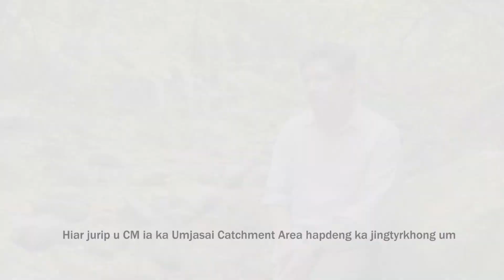Hiar jurip u CM ia ka Umjasai Catchment Area hapdeng ka jingtyrkhong um